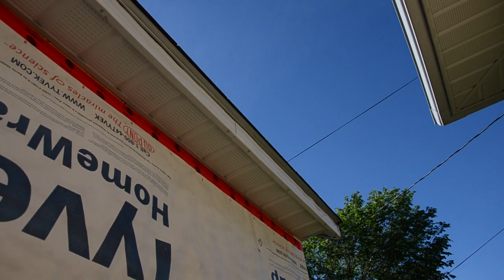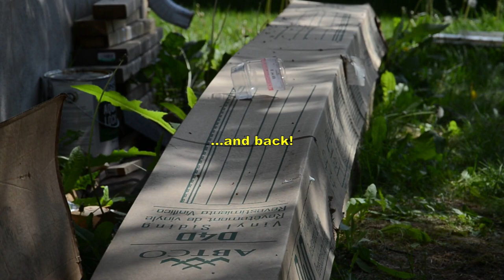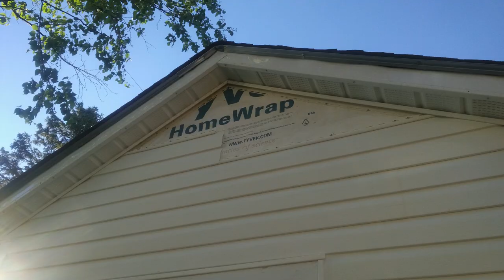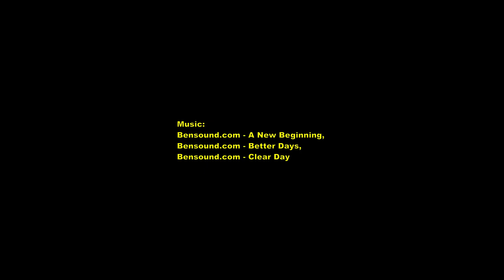Shed Build: Siding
In this video I install the siding on my shed.